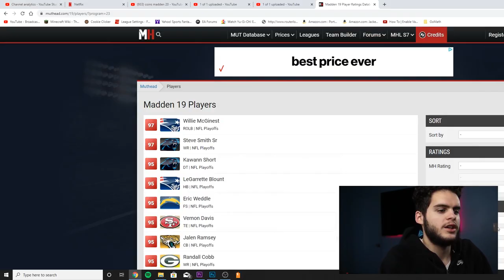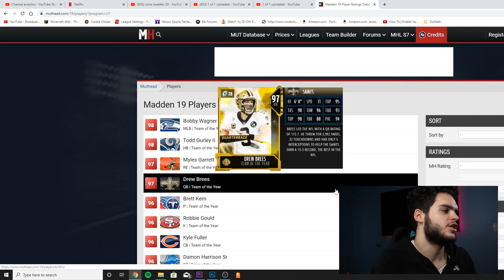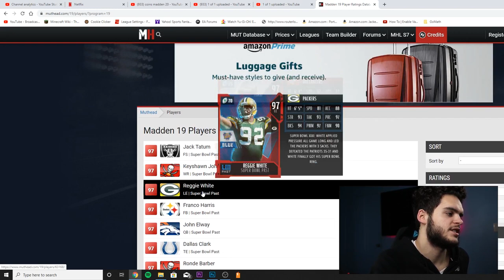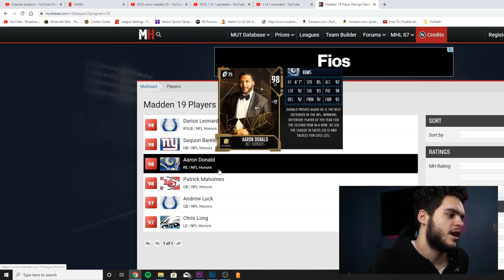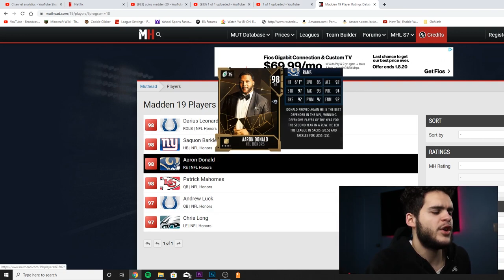ALL JANUARY MUT CONTENT PREVIEW! PLAYOFF, SUPER BOWL, TOTY, NFL HONORS! | MADDEN 20 ULTIMATE TEAM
ALL JANUARY MUT CONTENT PREVIEW! PLAYOFF, SUPER BOWL, TOTY, NFL HONORS! | MADDEN 20 ULTIMATE TEAMALL JANUARY MUT CONTENT PREVIEW! PLAYOFF, SUPER BOWL, TOTY, NFL HONORS! | MADDEN 20 ULTIMATE TEAM

 mut 20
 ULTIMATE TEAM
poodle

madden 20